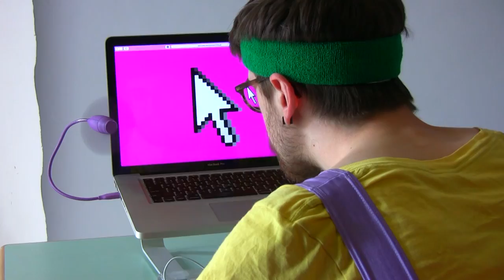HDSA2016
THE HACKERS & DESIGNERS SUMMER ACADEMY 2016
At Work. If you are so smart why are you so poor?

Sign up early! Limited spots available.

The next H&D Summer Academy is approaching.
25 July - 5 August 2016, in Amsterdam, The Netherlands.

Sign up before June 15th by sending a short motivation email (150 words max) to . Feel free to send along some work if you have (pdf not bigger than 2mb).

For updates about the Summer Academy and the public summer program sign up

And find more information about this years Summer Academy program, prices and line-up

See you in the summer!

Yours,
H&D

Starring: Finntern
Sound: Teun Doekes
Edit: Rens van Pinxteren